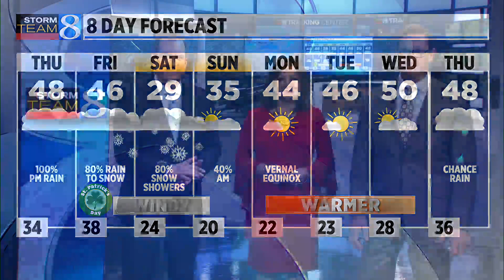Storm Team 8 forecast, 6 p.m., 031523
Thick clouds are moving in and rain comes Thursday evening. A cold front will follow and bring snow on Friday and Saturday. (March 15, 2023)